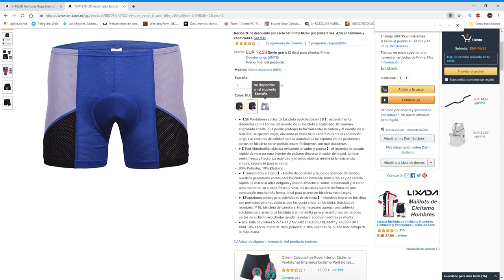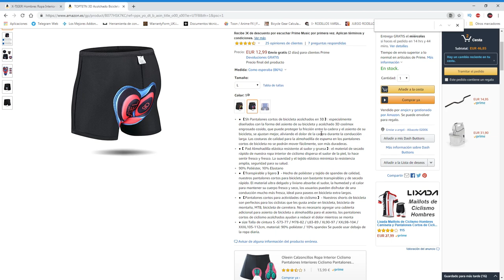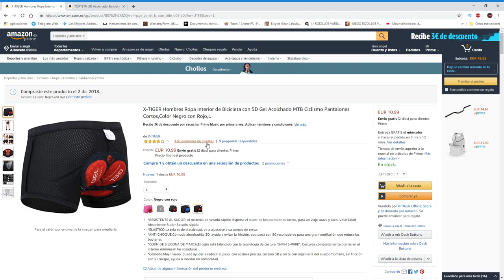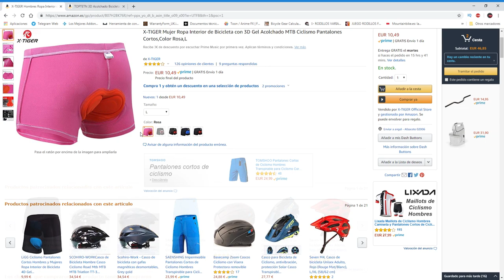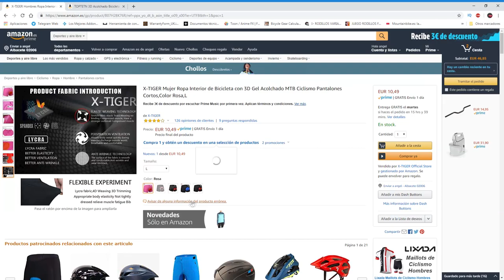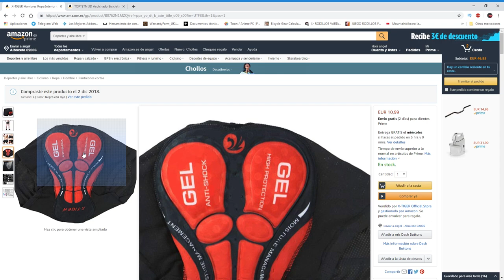Mi opinión, CULOTEs X TIGER Y TOPTETN 3D DE AMAZON 2019🚵‍♂️🚵‍♀️🚵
Aquí os traígo mi opinión sobre estos dos CULOTES que adquirir en AMAZON..
Despúes de un periodo de pruebas y utilizandolos puedo decir según mi opinión cual para mi es mas comodo, porque te permite hacer mas kilometros.
Pero los dos merecen la pena adquirirlos.
Os dejo los enlaces: 👇👇👇👇👇👇👇👇

Enlace de compra-X-TIGER

Enlace de compra-TOPTETN 3D

canal dedicado al all-mountain enduro. donde subimos todo lo relacionado a estas actividades y nuestras propias rutas y vivencias...